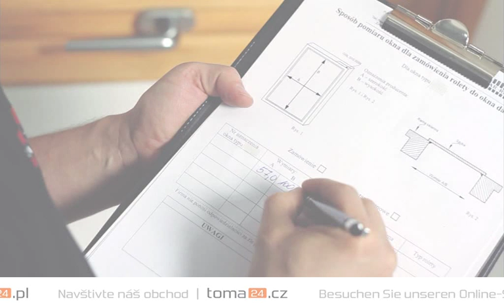how to install dekolux skylight roller blind | toma24.eu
DEKOLUX SKYLIGHT ROLLER BLINDS

Dekolux roller blinds are a high quality product. The product is addressed to a wide range of clients.  The Dekolux roller blind system is made from aluminum, consisting of a cassette, winding tube, mini bar and guide rails Fabric in the Dekolux system is enclosed in the guide rails, which prevents the formation of cracks through which light can pass. The guide rails also serve as a brake, by means of which the roller can be set at the desired height.

Advantages of roof roller blinds:

- protect from sun-rays
   - minimize heating of the room
   - protect from prying neighbors
   - they give a modern and aesthetic look to the room
   - do not cause any problem with cleaning and maintenance

Poland | roletyokienne.pl